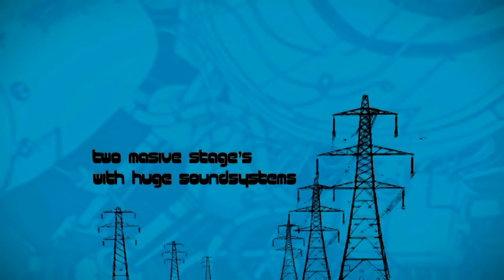Elektrine - Powered by Soundboys/ UPS club 2010 05 07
Phase Stage:

Namek (Andemic records,France)
Pagalvė (Techtylism,Knobs)
Daimon (Techtylism,Knobs)
Jbounce & Ria R (Woo2)
Assassid Live (Step service)

VJ: Mediabakery

Ground Stage:

SNKLS (Andemik,Volca recordings,France)
Giega (Urban creation)
Rupas ( Coherence promo)
Nutekk (Anamorphic vision)
Sub Zero (Urban creation)

Bilieto akina: iki 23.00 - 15 Lt, vėliau su skrajute - 20 Lt, be - 25 Lt.